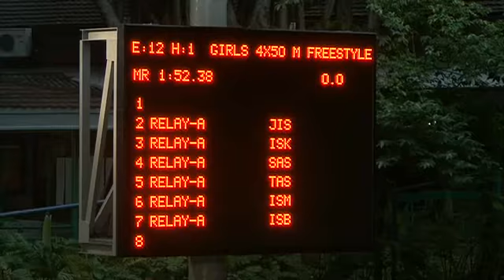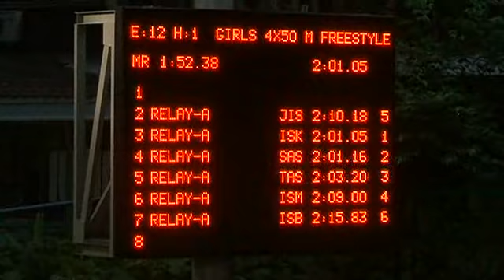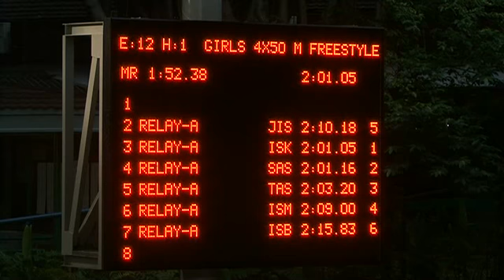Girls 4x50m Relay Finals